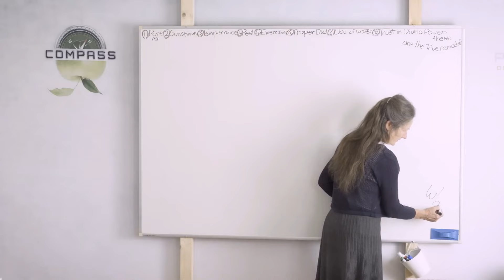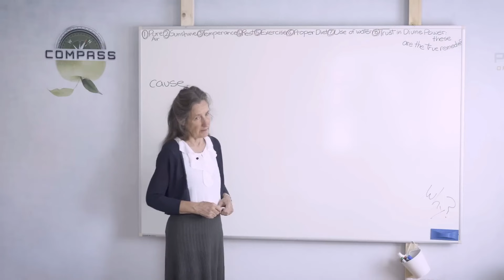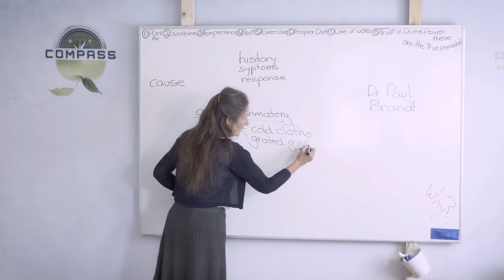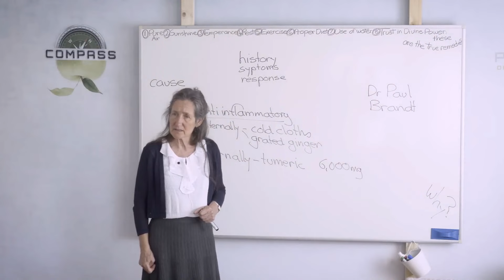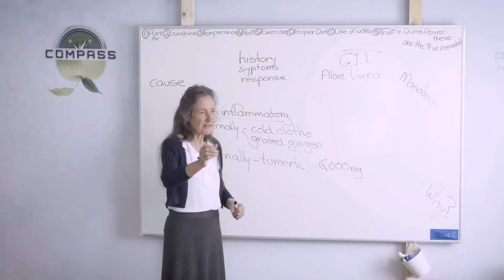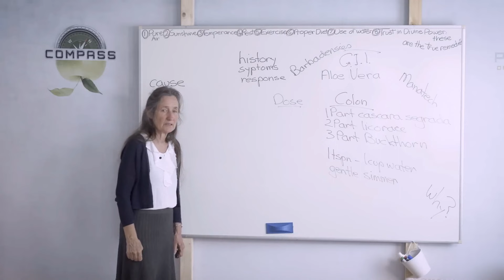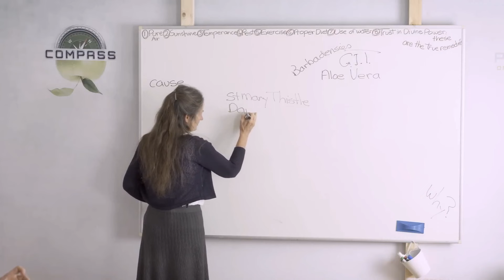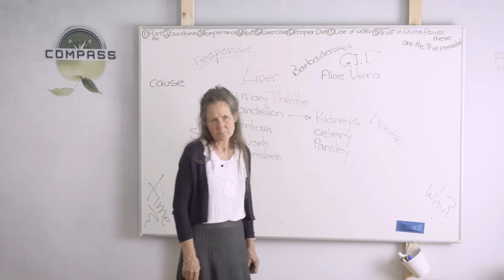21 Zioła jako naturalne remedium cz. 3 - Barbara O'Neill - KOMPAS [Lektor PL]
Odcinek 21 rozpoczyna się od spojrzenia na to, co możemy zrobić w praktyce, aby złagodzić ból. Kluczowa okazuje się terapia wodna. Następnie Barbara kontynuuje omawianie, w czym zioła mogą nam pomóc. Tym razem przyglądamy się obszarom problematycznym, takim jak: stany zapalne, problemy żołądkowo-jelitowe (np. zaparcia, problemy z trawieniem), problemami z wątrobą, nerkami czy nietrzymaniem moczu. Niektóre z uwzględnionych ziół to pieprz cayenne, imbir, kurkuma, żywokost, aloes, lukrecja, rokitnik, wiąz śliski, prawoślaz, imbir, ostropest plamisty, mniszek lekarski, goryczka i ziele dziurawca.